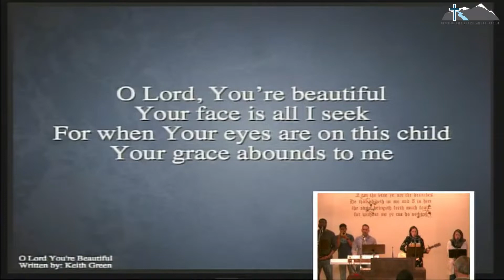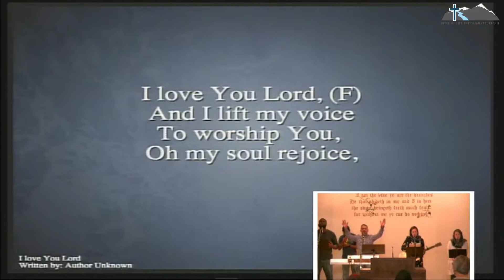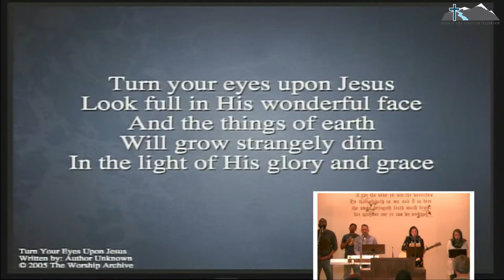O Lord You're Beautiful + More Precious Than Silver + I Love You Lord + Turn Your Eyes Upon Jesus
Copyright Information: Keith Green, Lynn DeShazo, Laurie Klein, Helen Lemmel

Oh Lord, you're beautiful,
Your face is all I seek,
For when your eyes are on this child,
Your grace abounds to me.

Oh Lord, please light the fire,
That once burned bright and clear.
Restore the lamp of my first love,
That burns with Holy fear.

Lord, You are more precious than silver;
Lord, You are more costly than gold;
Lord, You are more beautiful than diamonds;
And nothing I desire compares with You.

And I Lift My Voice
To Worship You
Oh, My Soul Rejoice!

Take Joy My King
In What You Hear
Let It Be A Sweet,
Sweet Sound In Your Ear

This recording was made at River of Life Christian Fellowship, Loveland, Colorado, USA.
For more on the ministry of RLCF Church, please go
All content from RLCF Church is freely accessible.
Reposting of this video is permitted as long as the RLCF Church website is also shared in the description text.